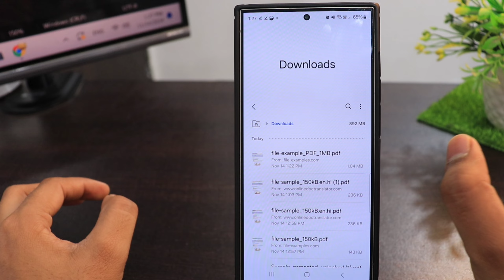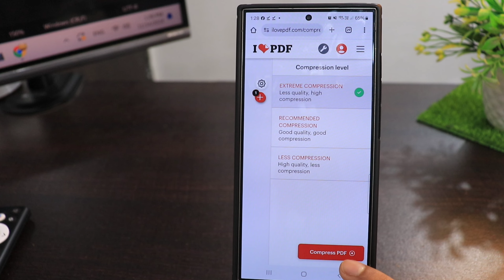500kb ki pdf file size kaise banaye | Make pdf file size 500kb | pdf compressor to 500 kb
500kb ki pdf file size kaise banaye | Make pdf file size 500kb | pdf compressor to 500 kb

Talk soon,
Abid Akay